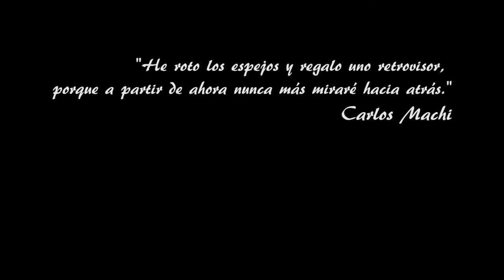Delghetto. La Rebelion de los vagabundos. 23.01.2015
Delghetto en el teatro Auditorio Federico García Lorca de Getafe, Madrid, el 23 de enero de 2015.
Carlos Machi: Voz, guitarra
Luis Fer Machi: Guitarras
Adolfo Díaz: Bajo
Miguel Ángel Blanco: Batería
Charo Miranda: Violín
Coros:
Pilar Machi
Luisa Fernández
Isabel Gisbert
Iluminación y sonido:
Equipo técnico del Teatro Auditorio Federico García Lorca de Getafe, Madrid.
Grabación del vídeo:
RauLuz
Montaje, edición y postproducción:
Mario ventura Machi
Técnico de grabación y masterización:
Francisco J. López Luky